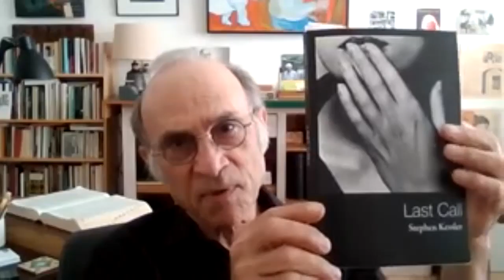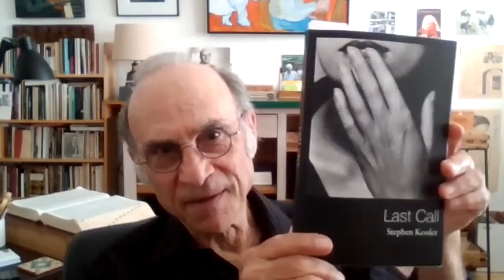Stephen Kessler | The Monterey Bay Poetry Consortium Reading | 3/13/22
Monterey Bay Poetry Consortium Monthly Reading Series, with Stephen Kessler.

Recorded remotely via Zoom on 3/13/22, at 2 pm.

Information on the poet:

STEPHEN KESSLER wears multiple hats: poet, essayist, translator, journalist, and editor. "Last Call," published by Black Widow Press, marks his twelfth poetry collection. His translations from Spanish have garnered him several accolades. You can find his opinion columns in the Santa Cruz Sentinel and Monterey Herald, while his literary essays grace the pages of the LA Review of Books. Residing in Santa Cruz, you can delve deeper into his world